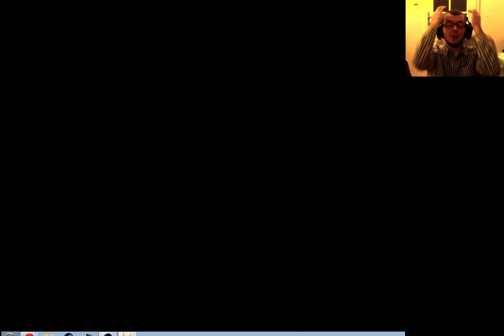CHOROBA MORSKA - Kangurek Kao #12 [60FPS]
.::Dzięki za obejrzenie materiału!::.
♦♣♥Rozwiń♥♣♦